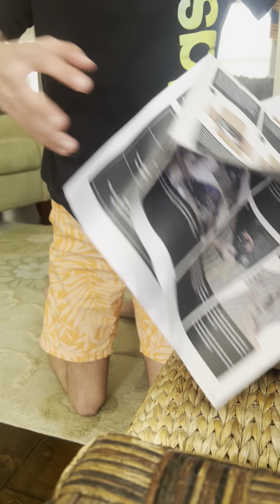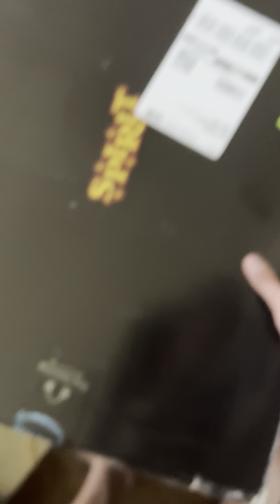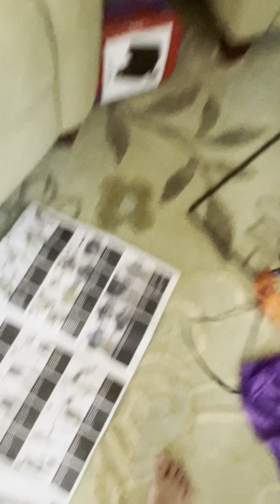Spirit Halloween 2022 Nozzles the Clown Unboxing/Setup and demo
Filming a Spirit Halloween 2022 Nozzles the Clown Unboxing/Setup and demo that I got for Late Easter.